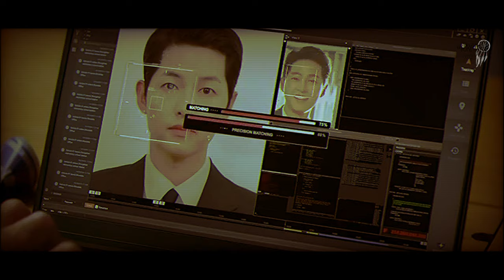[𝐇𝐃 𝐕𝐢𝐝𝐞𝐨] 𝕍𝕚𝕟𝕔𝕖𝕟𝕫𝕠 - 𝐄𝐧𝐝𝐥𝐞𝐬𝐬 𝐖𝐚𝐫